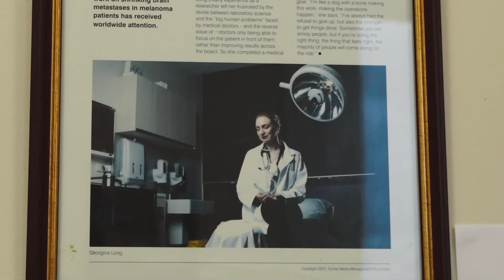A Breakthrough for Skin Cancer⎜Professors Long & Scolyer AO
After decades of research, incredible strides have been made within the medical community regarding cancer treatment. Professors Georgina Long and Richard Scolyer AO sat down with us to detail their journey to achieving groundbreaking medical discoveries within melanoma treatment and immunotherapy.

It was a pleasure to chat with the Co-Medical Directors of the Melanoma Institute Australia and Joint Australians of the Year, and hear the astounding progress they have made within the skin cancer research field.

Avène Eau Thermale Laboratoire Dermatologique

Cancer Council
Bristol Myers Squibb
MSD
Canfield Scientific

The Australasian College of Dermatologists
The Alfred Foundation
CoolCabanas
MoleMap